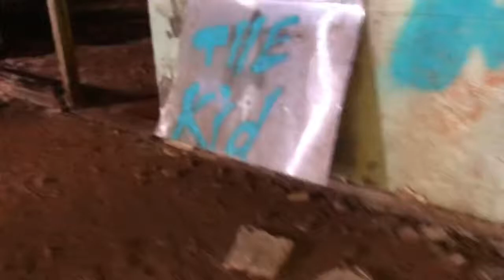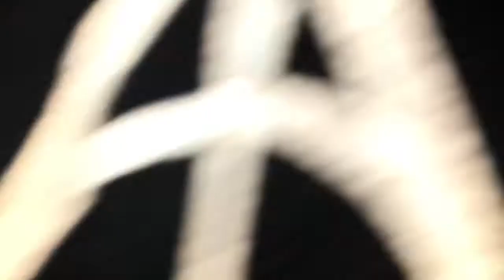EXPLORING ABANDONED SCHOOL!!!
old school with last know being built in the 1920’s. first exploration video!!!